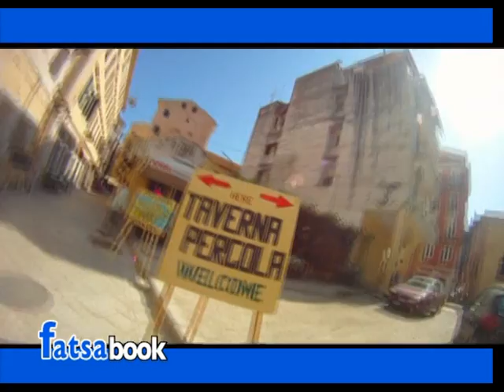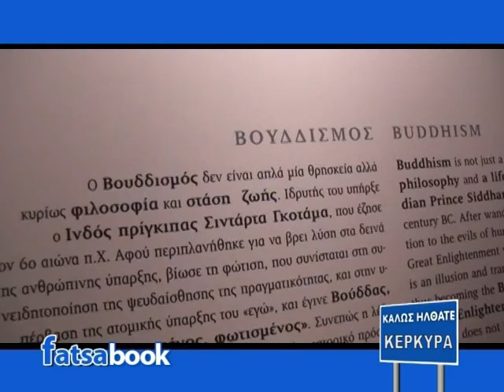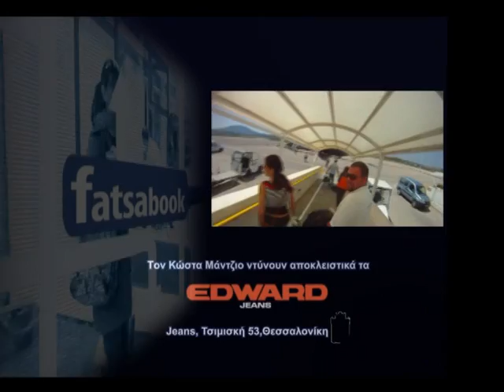FATSABOOK KERKYRA PART 3 KOSTAS MANTZIOS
Η Κερκυρα σε αποζημειώνει και σε κάνει να την θέλεις όλο και περισσότερο.Το Ποντικονήσι σε μαγευει.Όλα τα ωραία όμως τελειώνουν μέχρι να αρχίσει το επόμενο ταξίδι...η ομάδα του fatsabook επιβιβάζεται στο αεροπλάνο της ASTRA AIRLINES και επιστρέφει στην βάση της την Θεσσαλονίκη.